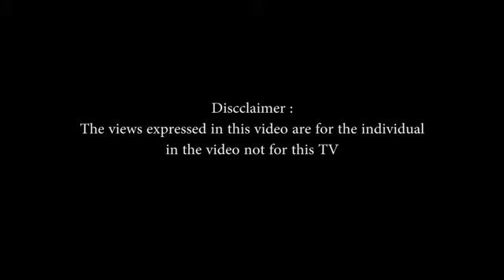Wuno Omuvubuka Alumiliza Latif Ssebagala